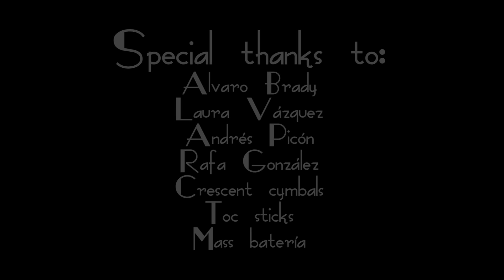PEPE ROPA VIEJA jazz trio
Video de "Pepe ropa vieja" jazz trio grabado en estudio y en directo en LaResort studio.  Audio y video grabado en alta definicion por Alvaro Brady.
Live studio recording of "Pepe ropa vieja jazz trio" by Alvaro Brady at LaResort studio in High definition audio and video.